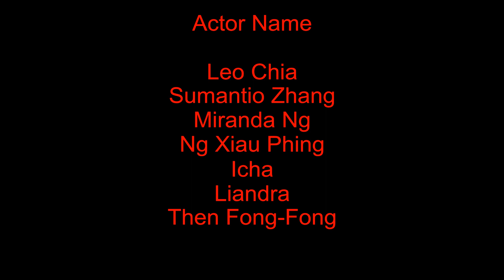behind the scenes, PART 1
editor by : Leo Chia
semua kesalahan sewaktu syuting video klip
dari lipsing sampai adegan pokoknya ngakak abis lah
ketawa sampai sakit perut